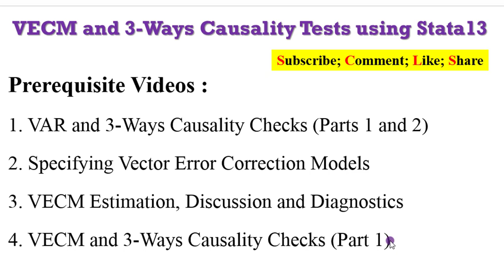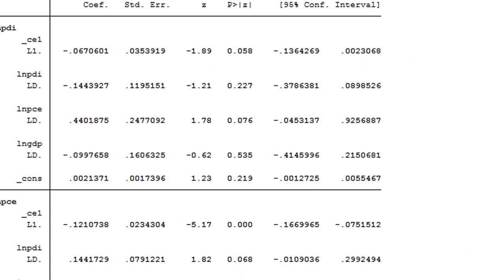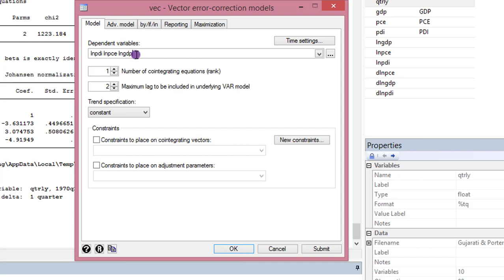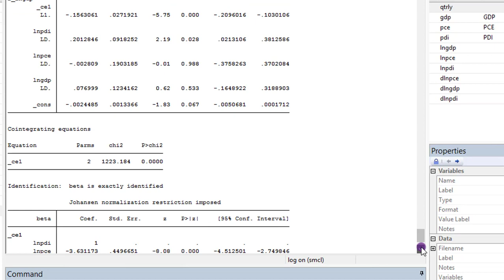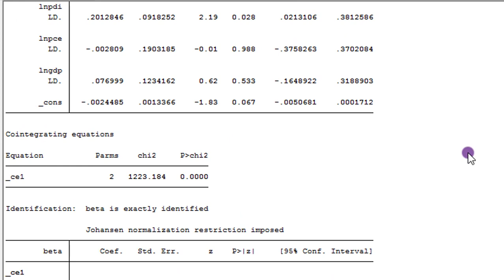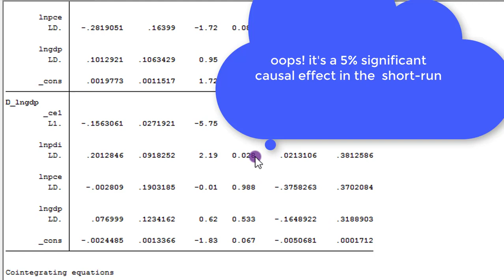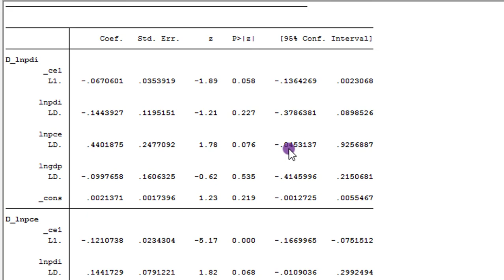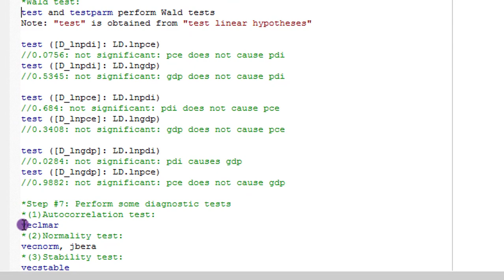(Stata13): VECM and 3-Ways Causality Checks (2)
A statement such as “X causes Y” will have the following meaning in different scenarios and disciplines such as X leads Y, X is the only cause of Y, X is only one of the possible causes of Y, X must always lead to Y (that is X determines Y), the occurrence of X makes the occurrence of Y more probable, X is a probabilistic cause of Y, X must occur either before or simultaneously with Y, but not afterwards, past values of X forecasts future values of Y. But Regression analysis deals with the dependence of one variable on other variables, it does not necessarily imply causation. In other words, the existence of a relationship between variables does not prove causality or the direction of influence. But in regressions involving time series data, the situation may be somewhat different. Short-run causal effects: through the F-statistics and the statistical significance of the regressors. Long-run causal effects: through the statistical significance error-correction term (applicable to VECM only). Joint causal effects: through the F-statistics and the significance of the independent variables and the statistical significance error-correction term (applicable to VECM only). Unidirectional causality: occurs from X to Y if the set of estimated coefficients of the lagged X are significantly different from zero and the set of estimated coefficients of lagged Y are not significantly different from zero. Bi-directional causality: occurs from X to Y if the set of estimated coefficients of the lagged X are significantly different from zero and vice-versa. Independence: occurs from Y (X) to X (Y) if the set of estimated coefficients of the lagged Y (X) are not significantly different from zero. Using Stata13, this video shows you how to perform causality tests in three different ways within a VECM framework and interpret the results.

Here is the link to the ex21-1.wf1 dataset (EViews file) used for this tutorial (endeavour to have a Google account for easy accessibility)